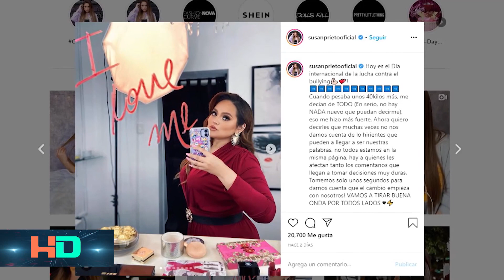Entrevista Susan Prieto